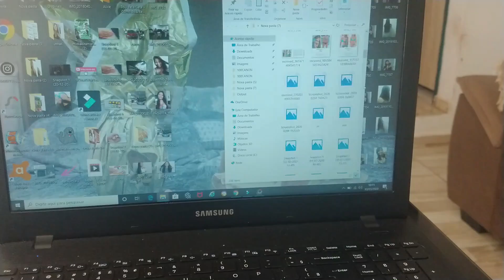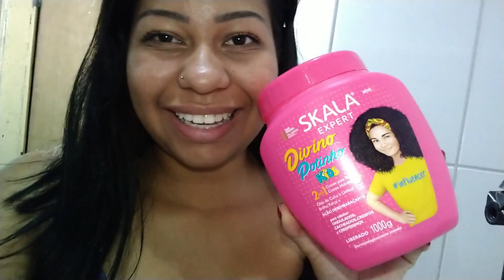Dia do Foguinho - Spa Day Cão